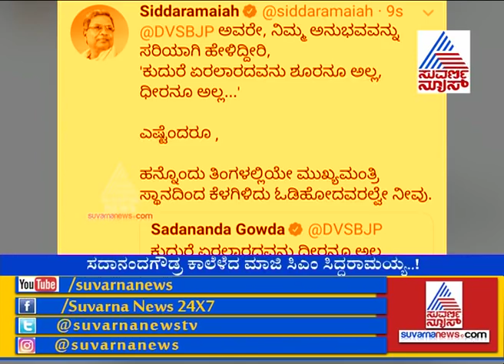Twitter War Between Siddaramaiah And DV Sadananda Gowda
Twitter War Of Words Between Siddaramaiah And D  V  Sadananda Gowda ಸಿದ್ದರಾಮಯ್ಯ ಕುದುರೆ ವ್ಯಾಪರ ಟ್ವೀಟ್ಗೆ ‘ಕುಂಟ ಕುದುರೆ ಟಾಂಗ್’ ನೀಡಿದ್ದ ಡಿವಿಎಸ್